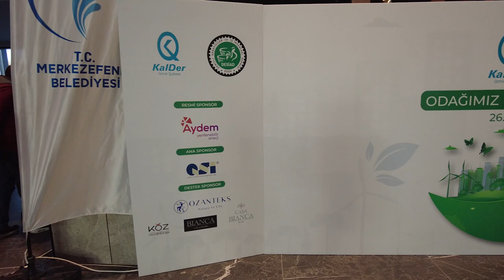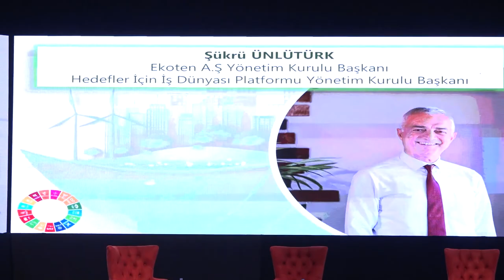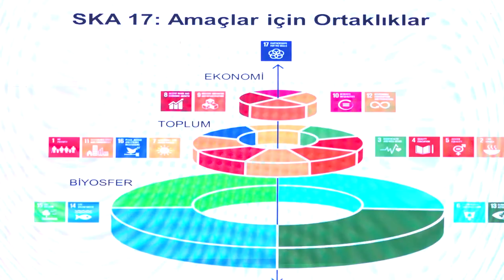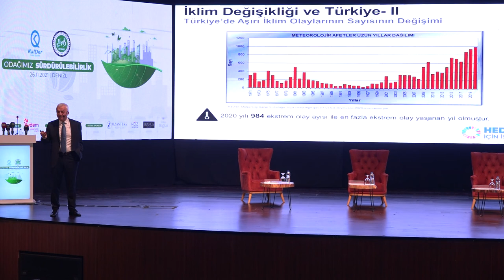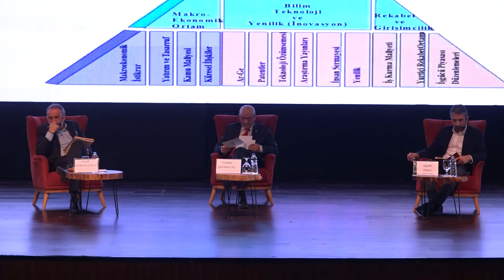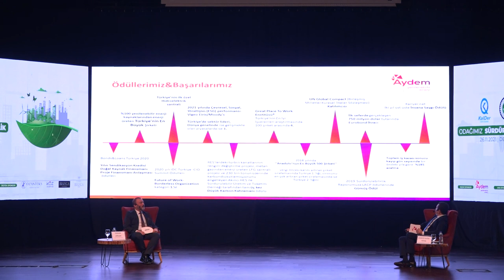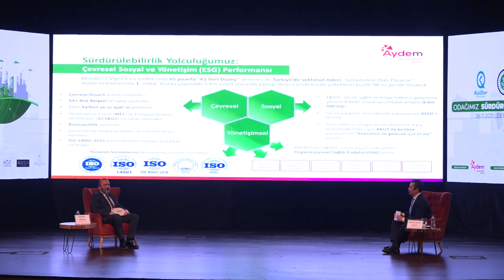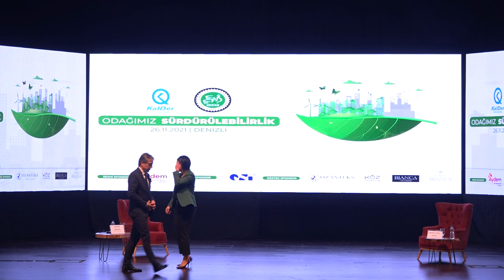KALDER & DESİAD Odağımız Sürdürülebilirlik Zirvesi 26.11.2021 DENİZLİ